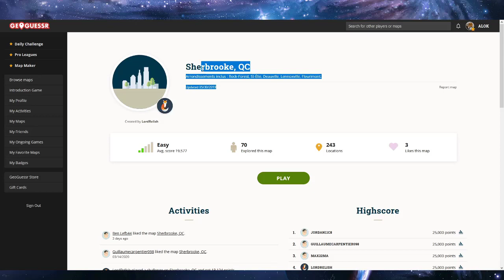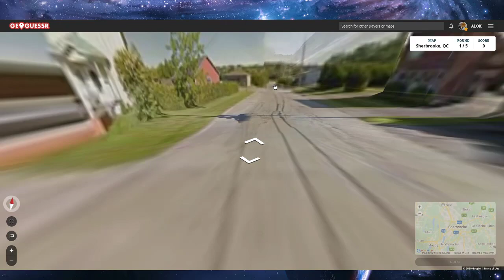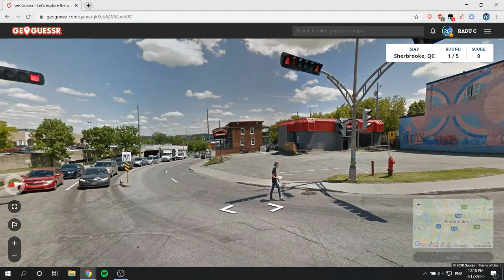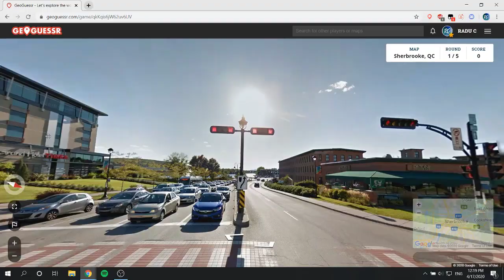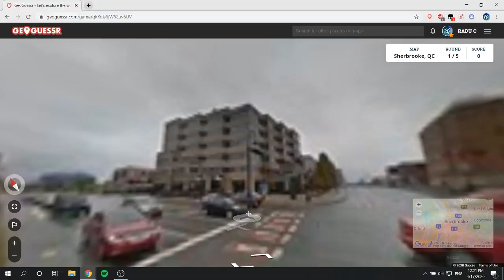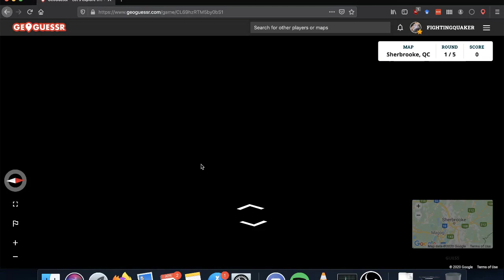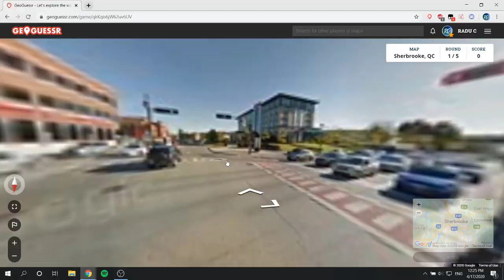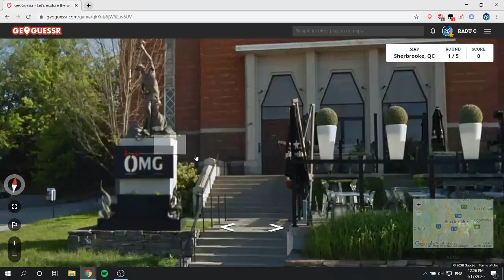GeoGuessr - City Meet-Up Challenge #1 - Sherbrooke, Quebec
Today we are playing a completely new challenge format never before seen in GeoGuessr, where we have to meet up in a city at a single point, starting from different random points.

Video edited by King Maff.